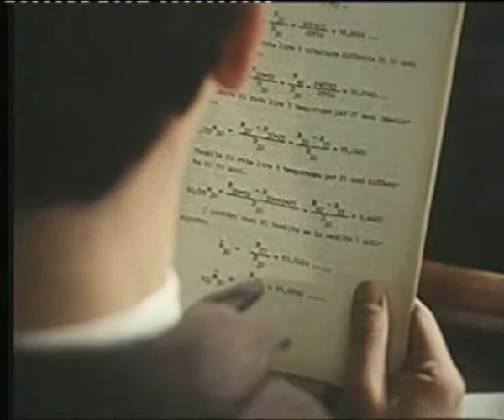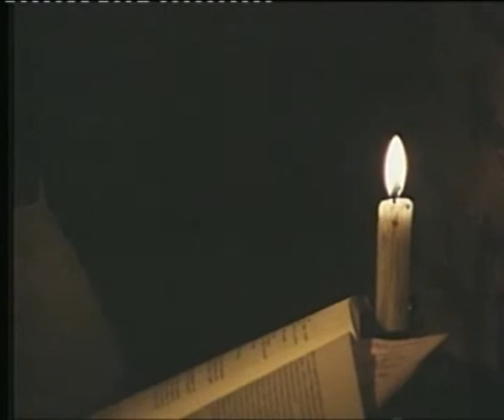Don Bosco 1